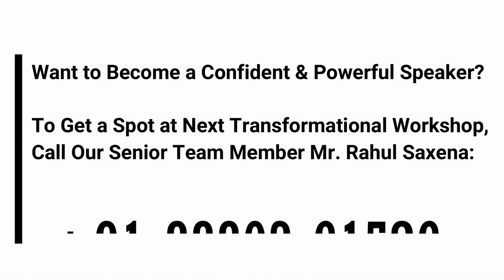★ Does Your Wife Argue with You About Money? ★ (THEN WATCH THIS)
Does Your Wife Argue with You About Money? ★☆★ Prestigious Confidence Quiz

Useful links & resources:
Arguement with wife,Argument about money,Financial freedom,How to increase your income,How to talk to your wife about money